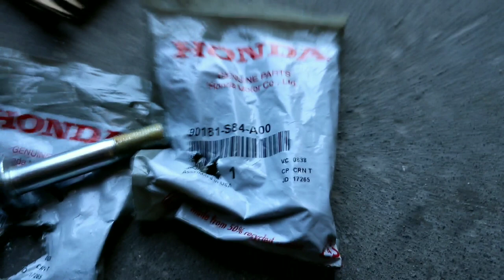NEW BREMBO BRAKES INSTALLED! (K-Tuned K1 - Part 2) | Project S-ea | S2 - EP26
Coilover install and Brembo swap! Join me in this journey! I am changing a lot about this car. Time to get to work!